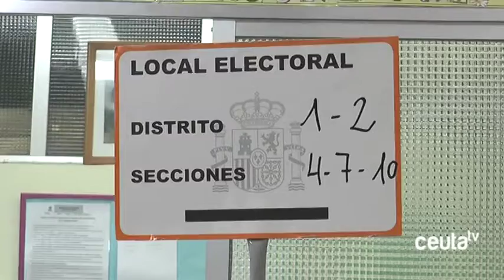Rontomé vaticina que los resultados nacionales serán "similares" a los de abril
El que fuera coordinador de campaña en las últimas elecciones Generales por el Partido Popular, Carlos Rontomé, vaticina que la convocatoria electoral de noviembre arrojará unos resultados similares a nivel nacional. Sin embargo, confía en que el PP recupere el escaño en el Congreso tras 26 años de victorias de su formación. Rontomé espera, además, no repetir como coordinador de campaña